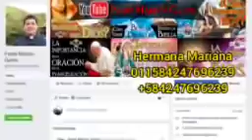EVANGELIO DE HOY Viernes 23 de Octubre 2020 con el Padre Marcos Galvis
PRIMERA LECTURA

Un solo cuerpo, un solo Señor, una sola fe, un solo bautismo.

De la carta del apóstol san Pablo a los efesios: 4, 1-6

Hermanos: Yo, Pablo, prisionero por la causa del Señor, los exhorto a que lleven una vida digna del llamamiento que han recibido. Sean siempre humildes y amables; sean comprensivos y sopórtense mutuamente con amor; esfuércense en mantenerse unidos en el Espíritu con el vínculo de la paz.
Porque no hay más Que un solo cuerpo y un solo Espíritu, como también una sola es la esperanza del llamamiento que ustedes han recibido. Un solo Señor, una sola fe, un solo bautismo, un solo Dios y Padre de todos, que reina sobre todos, actúa a través de todos y vive en todos.

SALMO RESPONSORIAL

Del salmo 23, 1-2. 3-4ab. 5-6
R/. Haz, Señor, que te busquemos.

Del Señor es la tierra y lo que ella tiene, el orbe todo y los que en él habitan, pues él lo edificó sobre los mares, él fue quien lo asentó sobre los ríos. R/.
¿Quién subirá hasta el monte del Señor? ¿Quién podrá entrar en su recinto santo? El de corazón limpio y manos puras y que no jura en falso. R/.
Ese obtendrá la bendición de Dios, y Dios, su salvador, le hará justicia. Ésta es la clase de hombres que te buscan y vienen ante ti, Dios de Jacob. R/.

ACLAMACIÓN ANTES DEL EVANGELIO Cfr. Mt 11, 25

Yo te alabo, Padre, Señor del cielo y de la tierra, porque has revelado los misterios del Reino a la gente sencilla. R/.

EVANGELIO

Si saben interpretar el aspecto que tienen el cielo y la tierra, ¿por qué no interpretan entonces los signos del tiempo presente?

En aquel tiempo, Jesús dijo a la multitud: "Cuando ustedes ven que una nube se va levantando por el poniente, enseguida dicen que va a llover, y en efecto, llueve. Cuando el viento sopla del sur, dicen que hará calor, y así sucede. ¡Hipócritas!
Si saben interpretar el aspecto que tienen el cielo y la tierra, ¿por qué no interpretan entonces los signos del tiempo presente? ¿Por qué, pues, no juzgan por ustedes mismos lo que les conviene hacer ahora? Cuando vayas con tu adversario a presentarte ante la autoridad, haz todo lo posible por llegar a un acuerdo con él en el camino, para que no te lleve ante el juez, el juez te entregue a la policía, y la policía te meta en la cárcel. Yo te aseguro que no saldrás de ahí hasta que pagues el último centavo".